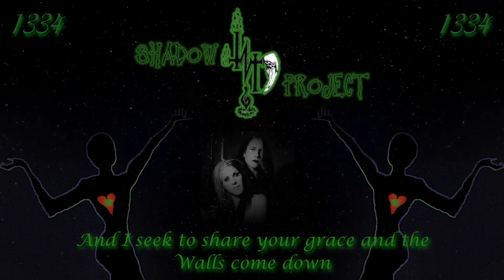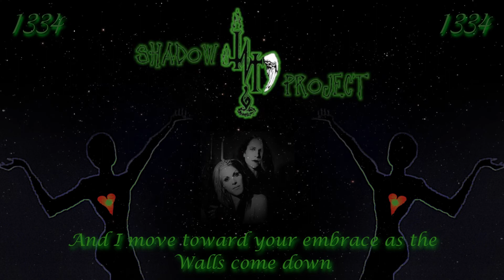Shadow Project - Forever Came Today (lyrics)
Shadow Project was founded in 1987, with their main members being Rozz Williams (Christian Death, Daucus Karota, Heltir etc.) and Eva Ortiz (Christian Death, Super Heroines).

The song "Forever Came Today", a wonderful ballad, is from the album "From The Heart". Compared to their other two studio albums which are more centered around American Death Rock with Metal influences, "From The Heart" is very intimate, calm and romantic. A great album, and by far my favourite Shadow Project release. "From The Heart" features songs from their previous records which were re-recorded mainly on acoustic instruments with Rozz and Eva singing.

So this record is hardly comparable with the other two studio albums which had a classic rock lineup.

The album was released on April 21st 1998, 20 days after Rozz Williams committed suicide. So "From The Heart" is in a way his most recent artistic legacy as one of the most influential persons and outstanding artists in the genre of dark music (just to avoid the term "Goth" which he loathed).